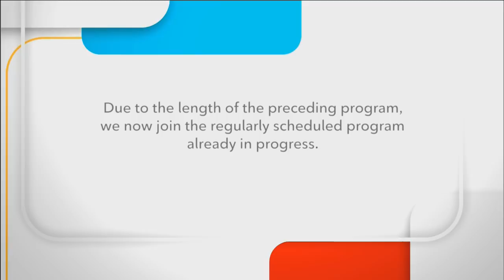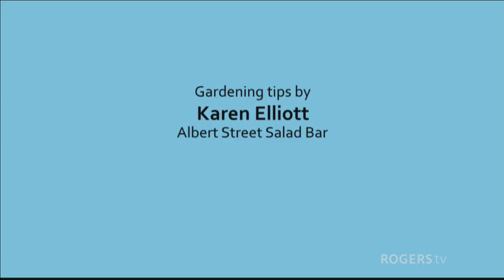The Local Campaign: Kitchener-South Hespeler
Coverage of the Kitchener-South Hespeler Candidates Forum put on by the KW Chamber of Commerce on Monday, May 28th, 2018